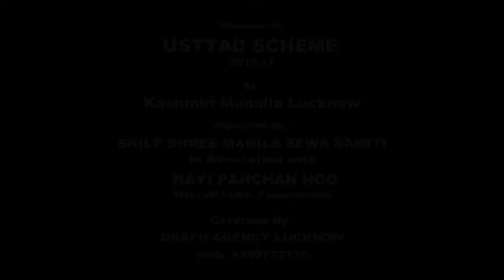Ghazala Nishat | Reviews on Usttad Scheme 2016-17 | Kashmiri Mohalla Lucknow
Reviews on USTTAD SCHEME 2016-17
 At : Kashmiri Mohalla Lucknow
Organized By :SHILP SHREE MAHILA SEWA SAMITI
In Assocation with
NAYI PAHCHAN NGO Wecraft India, Punarnirman
Coverage By :GRAFH AGENCY LUCKNOW

Presented By : Mohd. Asghar Kintoori & Karrar Haider Jaan Jarwali
Cameraman : Rahul Singh Chauhan
Camera Asstt. : Kumail Ali, Yusuf Raza, Mehdi Hasan "Sonu"
Production Manager : Mahtab Husain & Mahmood Rizvi
Video Editor : M. Abuzer Kintoori

Aijaz(Josh-e-Azza) 2017
Ashfaq-Marchant 2017
Awaz-e-Karbala 2017
Azadari-e-Murshidabad
Daniyal 2017
Dar-e-Batool 2017
Hala Party
Qurban Jafri
nohay 2017
sarwar 2017
nohay 2017-17
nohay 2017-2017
nadeem sarwar
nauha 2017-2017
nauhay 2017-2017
nohay
how to
scrapbooking (hobby)
noha
epic
daniyal
islam
shia
2017
farhan
allah
iraq
song
lyrics
album
naat
qawali
duwa
salawat
ibadat
talwar
tatbeer
zanjeer
qama
azadar
pursa
sham
karbala
matamdari